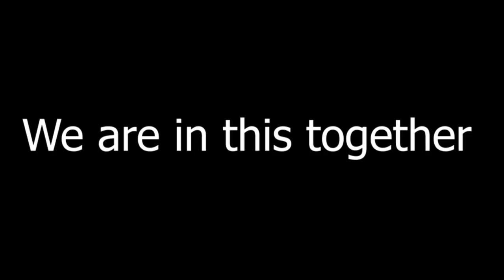Covid-19 Pizza Ad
Made a Covid-19 Pizza Ad with Stockfootage.
Please stay safe, stay home and Stay Healthy. Wash your hands. And Continue Practicing Social Distancing.

Footage:
Welcome to LadyBug Film Productions! Where my skits, short films, as well as movie, music and tv show reviews will be! Check out New Film, Product and Book reviews every Wednesday!

My gear:
Vlogging Camera
Oylmpus TG-5 Waterproof point and shoot
Tripod:
Joby Gorilla Tripod
Camera:
Sound Recoder:
Mic:
TAKSTAR SGC-598 Interview Microphone for Nikon/Canon Camera/DV Camcorder